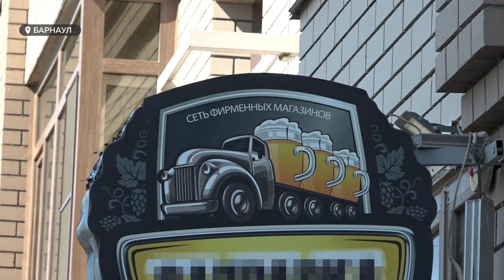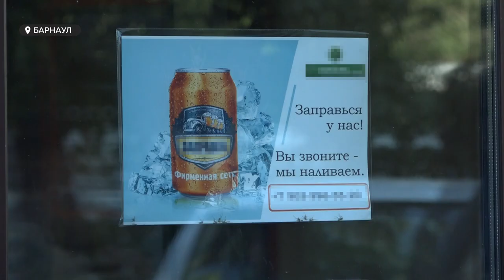Власти намерены урегулировать работу пивных заведений в жилых домах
В половине случаев опрошенные на тему работы пивных баров и магазинов требуют закрыть эти точки продаж или серьезно ограничить их деятельность. Такую статистику нам привели в АКЗС, где тоже регулярно принимают жалобы на торгующие алкоголем отделы. Депутаты различных субъектов направляют в Москву законодательные инициативы, направленные на организацию работы пивных магазинов и баров. Этим летом в Госдуму поступило сразу несколько предложений.